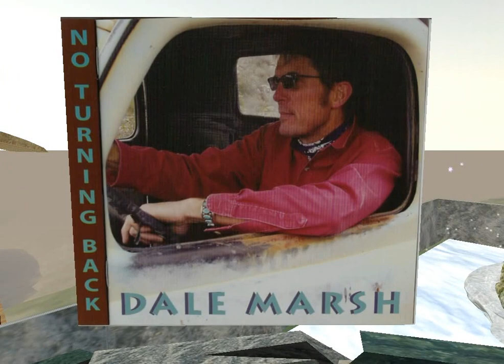Tallguy Kidd - Dale Marsh - Santa Fe September